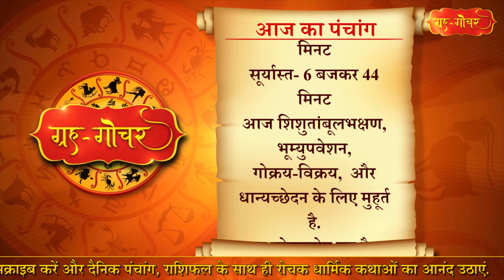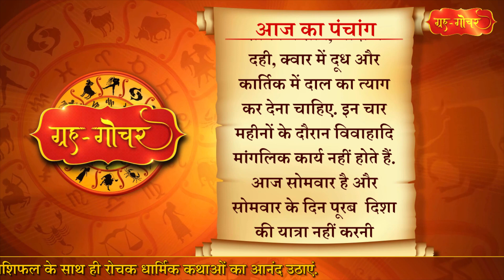Aaj Ka Panchang 11 July 2022 पंचांग l आज का पंचांग 11 जुलाई 2022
काशी, भारत
दिनांक-11 जुलाई
2022
दिन-सोमवार
आषाढ़ मास, शुक्लपक्ष
द्वादशी
(प्रातः 7 बजकर 23 मिनट)
तदुपरि त्रयोदशी
( रात 5 बजकर 2 मिनट)
तदुपरि चतुर्दशी
नक्षत्र-ज्येष्ठा
( रात 3 बजकर 21 मिनट)
तदुपरि मूल
आज शिशुतांबूलभक्षण, भूम्युपवेशन, गोक्रय-विक्रय,  और धान्यच्छेदन के लिए मुहूर्त है.
आज सोमप्रदोष व्रत है. हर महीने के दोनों पक्षों की सायंकालीन त्रयोदशी को प्रदोष व्रत किया जाता है.प्रदोष व्रत भगवान शंकर को अत्यंत ही प्रिय है.इस व्रत को करने से शिव प्रसन्न होते हैं तथा व्रती को सभी सांसारिक सुखों की प्राप्ति के साथ-साथ पुत्र प्राप्ति का वर भी देते हैं. इसके साथ ही अगर किसी खास दिन यह व्रत आता है तो उस दिन से संबंधित देवता का पूजन करना अतिलाभदायी माना गया है.सोमवार के दिन पड़ने वाले प्रदोष को सोमप्रदोष कहा जाता है. धर्मशास्त्रों के अनुसार सोम और शनि प्रदोष का व्रत सभी प्रदोषों में सबसे कम बार आता है, इसलिए इस व्रत की महिमा और बढ़ जाती है.प्रदोष काल में भगवान शिव को पंचामृत से स्नान कराएं.साबुत चावल की खीर और फल भगवान शिव को अर्पण करें.वहीं आसन पर बैठकर पंचाक्षरी स्तोत्र का पाठ करे.सोमप्रदोष का व्रत करने से सभी प्रकार के सुखों की प्राप्ति होती है और रोगों का नाश होता है.
आज से चातुर्मास के यम-नियम और संयम प्रारंभ हो रहे हैं. आज से शाक-त्याग व्रत भी शुरू हो रहा है.चौमासे में भगवान विष्णु सोये रहते हैं, इसलिए शास्त्रानुसार मनुष्य को भूमि पर शयन करना चाहिए.इसके साथ ही सावन में साग, भादो में दही, क्वार में दूध और कार्तिक में दाल का त्याग कर देना चाहिए. इन चार महीनों के दौरान विवाहादि मांगलिक कार्य नहीं होते हैं.
आज सोमवार है और सोमवार के दिन पूरब  दिशा की यात्रा नहीं करनी चाहिए. सोमवार को  घर से निकलने से पहले दर्पण में चेहरा देखना चाहिए.